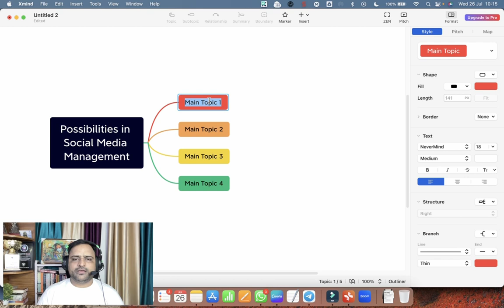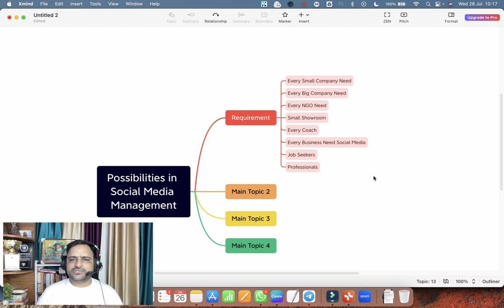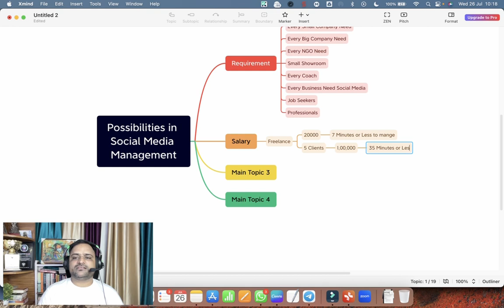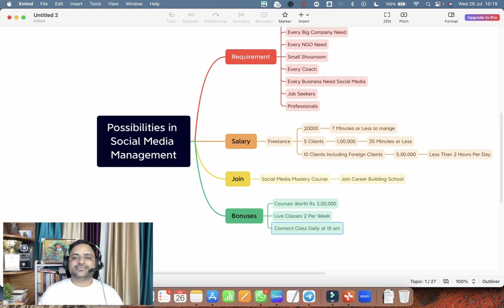How to Earn 5 Lac Rs Per Month Working From Home Through Social Media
Unlocking Financial Freedom: How to Earn 10 Lakh Rupees per Month Online

Subtitle: Embracing the Power of Social Media Marketing and AI

Introduction:

Welcome to the digital era, where opportunities to earn money online are abundant. The internet has opened up numerous avenues for individuals to achieve financial independence and make a substantial income from the comfort of their homes. In this blog, we will explore proven strategies that can help you earn 10 lakh rupees per month in India, leveraging the power of social media marketing and AI (Artificial Intelligence). So, let's dive in!

Understanding the Online Landscape:
Before delving into specific money-making methods, it's essential to understand the online world. Stay updated on the latest AI tools and how they can revolutionize your online ventures.

Social Media Marketing:
Social media platforms have evolved into powerful marketing tools that can help you reach a massive audience. Explore different platforms like Facebook, Instagram, Twitter, and LinkedIn to understand which one aligns best with your target audience. Learn how to create engaging content, build a loyal following, and utilize paid advertising to maximize your reach.

Monetizing YouTube:
YouTube is a goldmine for content creators. Discover the steps to start your own YouTube channel and create content that resonates with your audience. We'll explore how to monetize your channel through advertising, sponsorships, and product promotions to earn 10 lakh rupees per month.

Social Media Scheduling and Automation:
Effectively managing your social media presence is crucial for success. Learn about social media scheduling tools that can save time and effort while ensuring consistent posting and engagement. We'll discuss the benefits of automation and maintaining an active online presence.

Earning Extra Money from Home:
In addition to your primary online venture, explore other avenues to supplement your income.

Financial Independence and Freedom:
Becoming financially independent is a significant milestone on your journey to financial freedom. We'll share valuable tips on budgeting, saving, and investing wisely to secure your financial future.

Artificial Intelligence has transformed the way businesses operate online. Discover AI tools and applications that can enhance your social media marketing efforts, from personalized content suggestions to automated customer support.

Q&A Session:
We'll address common questions like "How to earn 10 lakh per month?" sourced from platforms like Quora. Get insights into the experiences of successful online entrepreneurs and apply their knowledge to your journey.

Conclusion:

Earning 10 lakh rupees per month online requires dedication, strategic planning, and a willingness to adapt to the ever-changing digital landscape. By mastering social media marketing, leveraging AI, and exploring various income streams, you can achieve financial independence and unlock the potential to earn a substantial income right from your home.

Remember, success doesn't happen overnight. Stay persistent, keep learning, and implement what you've discovered through this blog. With the right mindset and action, you can turn your online endeavors into a lucrative source of income, ultimately leading to financial freedom.

Are you ready to embark on this exciting journey towards financial independence? Let's get started!